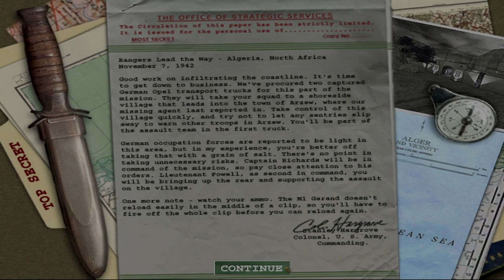Arzew | Medal of Honor: Allied Assault | PC | No Commentary Walkthrough & Gameplay 2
Second part, of the Medal of Honor Allied Assault walkthrough, with no commentary on PC.

0:00 - Arzew Briefing
2:00 - Rangers Lead the Way
6:16 - The Rescue Mission
15:13 - Sabotage the Motorpool
19:07 - Lighting the Torch, Part 1
21:09 - Lighting the Torch, Part 2
24:03 - Lighting the Torch, Part 3
30:10 - Mission End

With: OBS

- PC Specs-
16GB DDR4 RAM